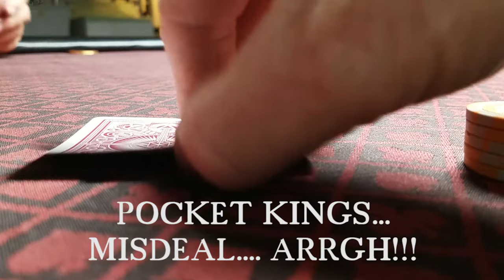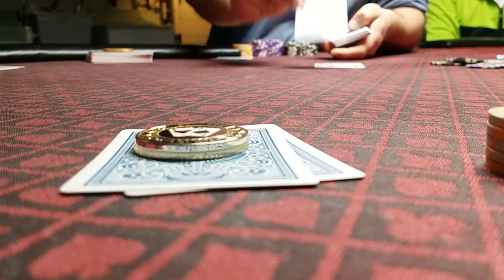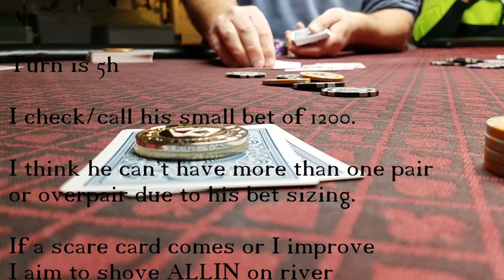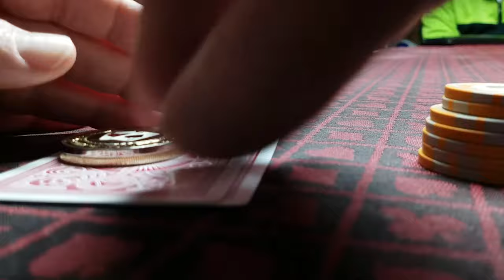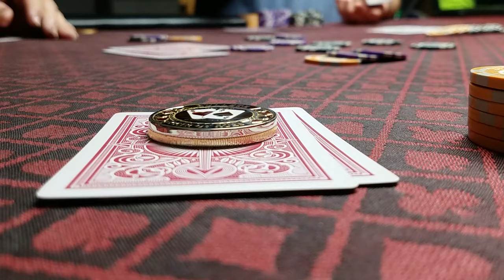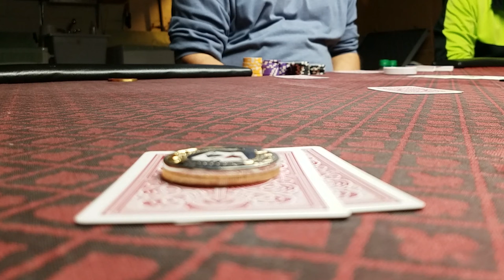HOW TO BLUFF - 10 HIGH LIKE A BOSS! Playing in a tournament I make 2 big bluffs!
POND BOY VLOG. Two poker bluffs in the same tournament. Using a scary board to send the message that I have it!  While playing in a tournament I managed to make 2 big bluffs that send the pot my way! Watch my poker vlog and learn how I did it.